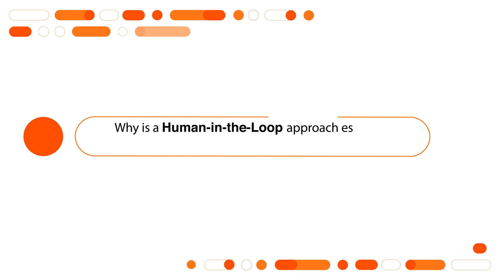Why the Human-in-the-Loop Approach is Key to Operationalizing GenAI | Straive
Do you know that scaling AI without human expertise can compromise accuracy, context, and real-world relevance?

At Straive, as we move toward more intelligent automation, the future of AI isn't just autonomous—it's human-guided.

See how Namit Sureka explains that blending Generative AI with domain knowledge drives enterprise-grade performance and measurable outcomes in AI operationalization.

In this exclusive interview, he explains how even the most advanced Gen AI systems still rely on human expertise to close the final gap in performance.

Can AI truly deliver without human oversight? Explore more with us at Straive!!